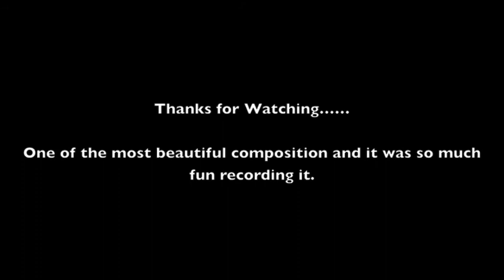Cosmic Chants - Here Comes the Siren(Tribute to Conny Ochs & Wino)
Cover of one of my favorite song from the Wino & Conny Ochs album. Probably one of the best acoustic albums I have heard. The name of the song is "Here comes the Siren". The song has so much emotions that i just couldn't help learning and recording it.

Pardon me if there are any mistakes or errors. Hope you'll enjoy!!!

Do Support and Like my Facebook page @